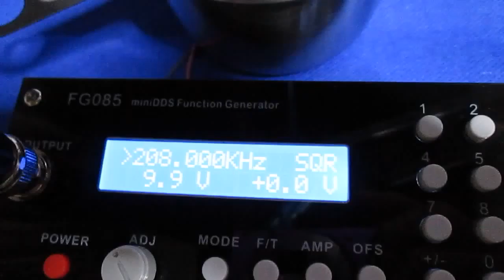超音波システムの開発技術 Development of original technology ultrasound system